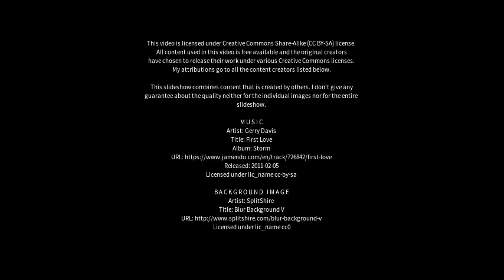Best places to visit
Best places to visit - Trecate (Italy) Best places to visit - Slideshows from all over the world - City trips, nature pictures, etc.